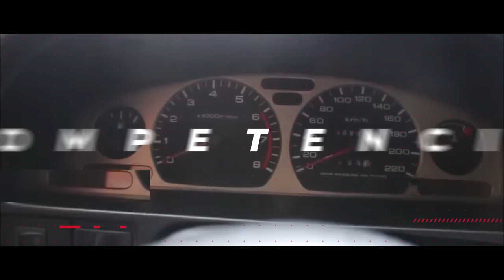¿CÓMO PASAR TOPES? ¿En que cambio? ¿Con que pedal? | ¿Cómo pasar reductores de velocidad?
¿como pasar topes en ciudad?,
Velocidad total,
Como pasar topes facilmente
como pasar rompemuelles facilmente,
Como pasar lomo de toro,
Como pasar lomo de burro,
cono conducir un automovil,
pasion b13
Pasion b13 embrague,